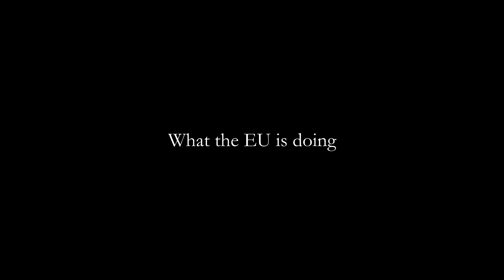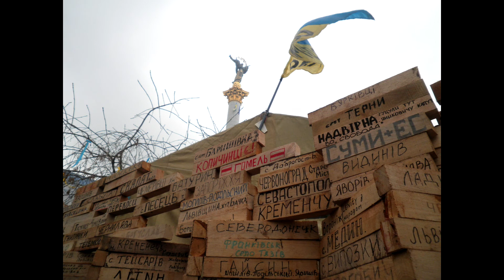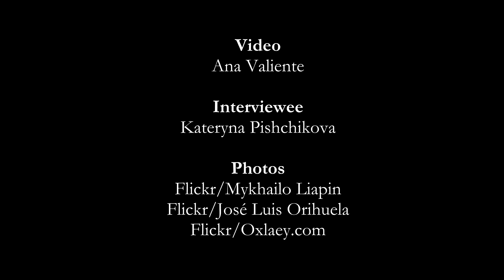Euromaidan revisited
November marks one year since the Euromaidan protests began in Ukraine, following a decision by then President Viktor Yanukovych to not sign the Ukraine-EU Association Agreement. According to FRIDE associate fellow Kateryna Pishchikova, Euromaidan represents an important and unprecedented event in Ukrainian history and even in the history of the whole post-Soviet space overall. Protests have spread from the capital to the regions, inspiring a wave of local and social activism pivotal for the development of Ukrainian civil society. The EU now plays a key role in terms of funding, policy building, and security maintenance.

This interview analyses the relevance of Euromaidan and gives some key recommendations for the European institutions.